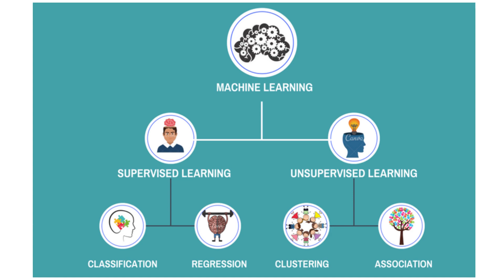What is Machine Learning? | Examples | Importance | Uses | Urdu/Hindi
This video cover the topic of Machine Learning with easy examples in Urdu and Hindi.
Meaning of Machine Learning.
Definition of Machine Learning.
Explained Machine Learning.
Importance of Machine Learning.
Uses of Machine Learning.
Machine Learning in Hindi.
Machine Learning in Urdu.
Machine Learning kya hai.